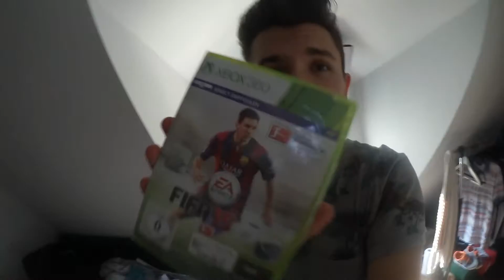ACTION MIT MEINER MAMA - VLOG#16| Hristos Xenitidis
HEY! :) alles wichtige hier unten!

▸LETZTE 2 VIDEOS:
   LINKS:
   RECHTS:

▸▸ Meine Kamera
▸▸ Mein Ton
▸▸ Meine Belichtung
▸▸ Mein Stativ
▸▸ Mein Handy

Lancifer - That's Not What She Said ft. Alex Kopp of Third Eye Blind

-Hristos Xenitidis-